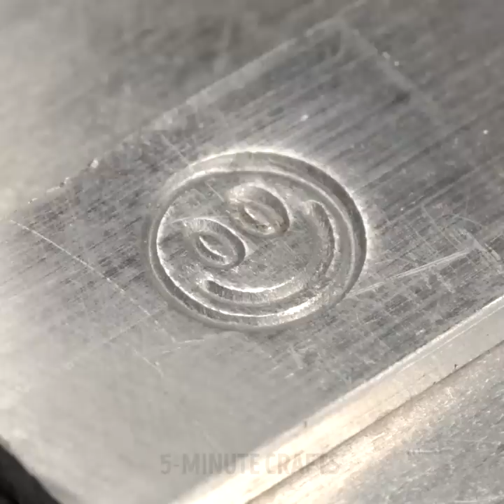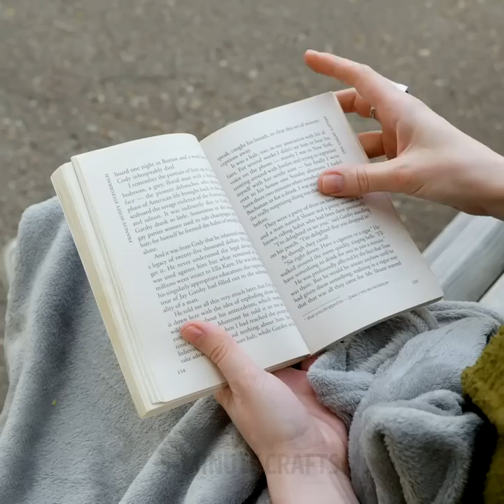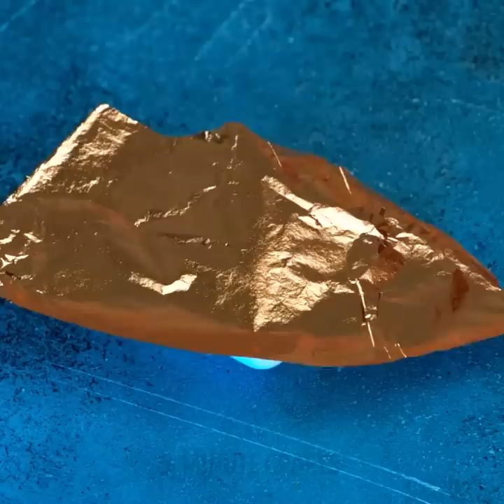💎 BEST DIY JEWELRY IDEAS TO SAVE TIME AND MONEY 💎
TIMESTAMPS
0:01 Easy Earring DIY With Glitter And A Button
0:13 Colorful Jewelry Made With Only Using Pins
0:26 Handmade Craft Of A Smiley Ring By A Master Craftsman